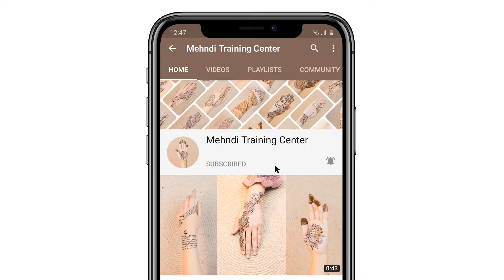Fatima Effendi Kanwar Mehndi Pics - Main Agar Chup Hoon - just mehndi design 2021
Mehndi Training Center

Translated titles:
Imágenes de Fatima Effendi Kanwar Mehndi-Main Agar Chup Hoon-solo diseño mehndi 2021

Fatima Effendi Kanwar Mehndi Bilder-Hauptagar Agar Chup Hoon-nur Mehndi Design 2021

फातिमा इफेंडी कंवर मेहंदी पिक्स-मेन आ

فاطمة أفندي Kanwar Mehndi Pics-Main Agar Chup Hoon-Just Mehndi Design 2021

파티마 Effendi Kanwar Mehndi Pics-Main Agar Chup Hoon-just mehndi design 2021

Фото Фатимы Эффенди Канвар Менди-Главный Агар Чуп Хун-J

Fatima Efendi Kanwar Mehndi Pics-Ana Ağar Chup Hoon-sadece mehndi tasarımı 2021